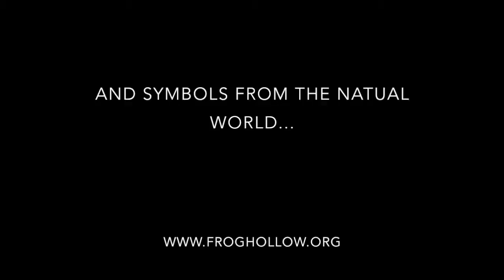Susan Bray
Susan Bray is a Vermont Clay artist and one of 175 Vermont artists currently exhibiting at Frog Hollow. Watch as she creates one of her pit fired clay birds in this video short. Music is by Vermont musician Spencer Lewis